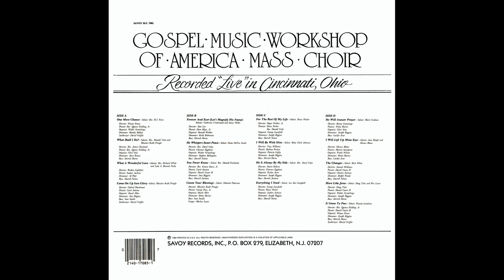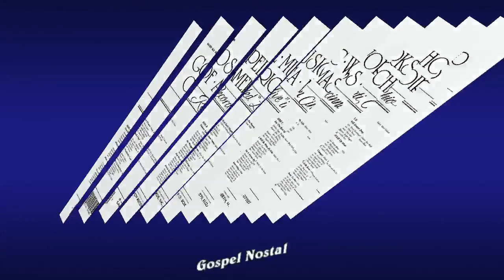"Come On Up Into Glory" (1984) Keith Pringle & GMWA Mass Choir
This is track 4 from the 1984 album "LIVE in Cincinnati, Ohio".
Director: Gabriel Hardeman
Writer: Gabriel Hardeman
Piano: Carol Antrom
Organ: David Allen
Drums: Joey Riggins
Bass: Sam Smalls
Synthesizer: Darryl Griffin